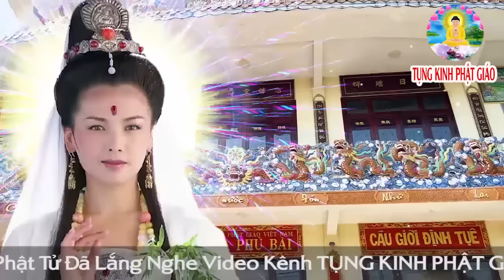Mở Nghe Kinh Cầu An Mẹ Phù Hộ Tỷ Bệnh Liền Hết Tài Lộc Hưởng 3 Đời Cả Tháng Bình An